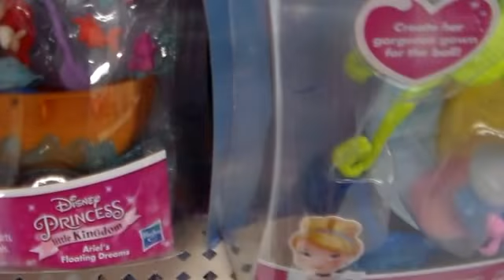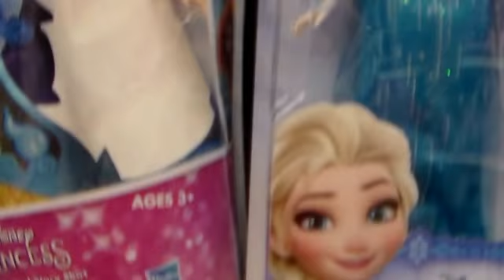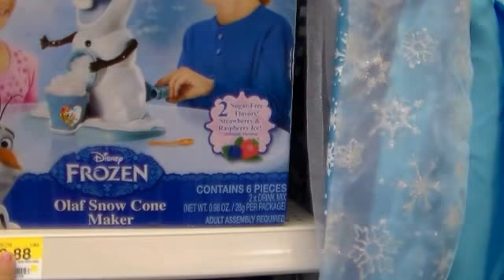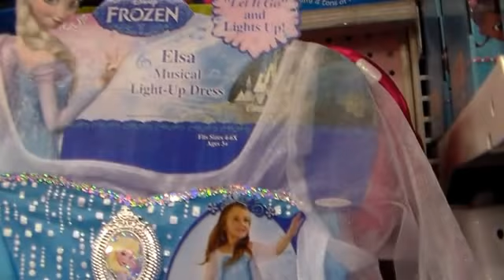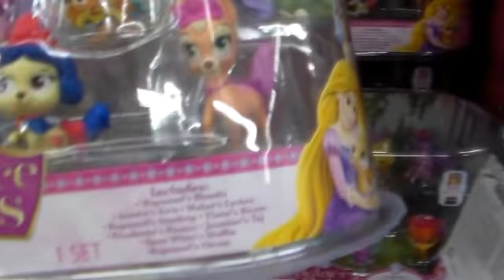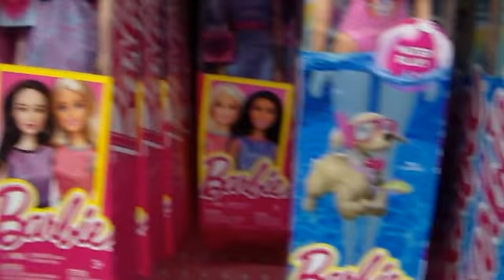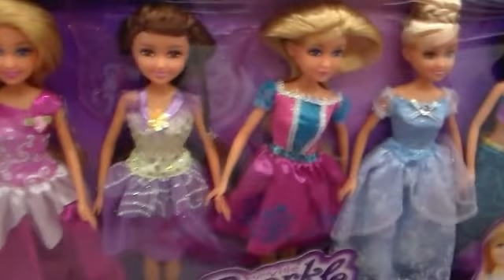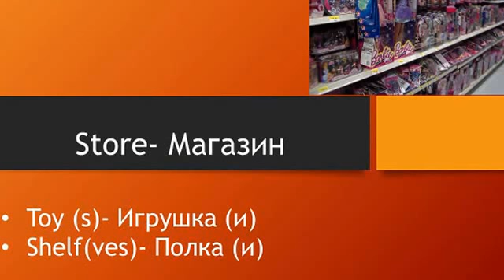Walmart Toys review (Part1)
Ребята, в этом видео мы пройдемся по отделу игрушек супермарента Волмарт. На полках посмотрим множество игрушек из серии принцесс: Русалочка Ариэль, Золушка, Эльса и Анна, Белоснежка, Рапунзель, Тиана, Пакахонтас, Мулан. Также  Моя Маленькая Лошадка (My Little Pony), Шопкинс, Пет Шоп, Свинка Пеппа, Майнкрафт, Лего, звездные войны